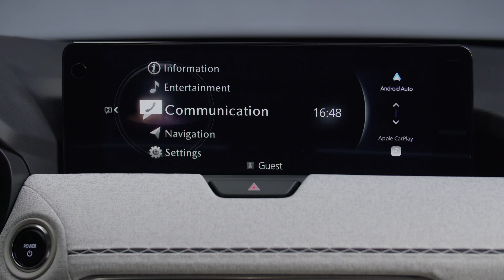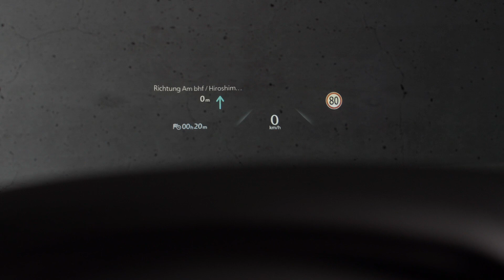All-new Mazda CX-80 Interior Design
Following the launch of the CX-60, the all-new Mazda CX-80 is the second of two new models for Europe from the company’s Large Product group. It is the most spacious car in Mazda’s European line-up and will become the new flagship for Mazda in the region.
In this latest evolution of Mazda’s unique Kodo design approach, the designers have focused on the elegance and purity of a minimalist Japanese aesthetic, which removes all unnecessary elements, achieved through the unique ‘hands-on’ approach of Mazda’s designers and master craftsmen, whose goal is to produce cars that could only have been Crafted in Japan.
At almost five metres long and with a wheelbase of over three metres, the all-new Mazda CX-80 is longer, higher, and has a significantly longer wheelbase than the popular CX-60. In conjunction with two-fold-flat third row seats, the CX-80 will be available with a choice of three second row configurations, including the choice of two separate captain seats combined with either a centre console or a walk through to the third row.
The all-new Mazda CX-80 features technology appropriate for the flagship of Mazda’s European model range and includes three new features: a new Alexa in-car voice control, a new hybrid navigation system combining the advantages of both offline and online services, and a new Trailer Hitch View which uses the centre display and advanced graphics to help position the vehicle relative to a trailer.